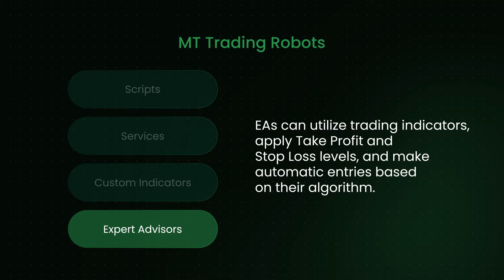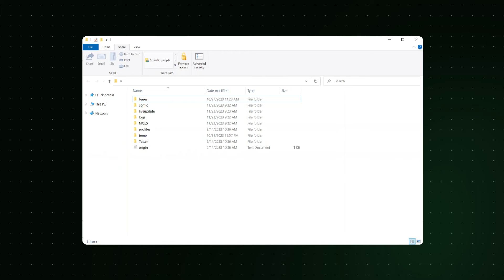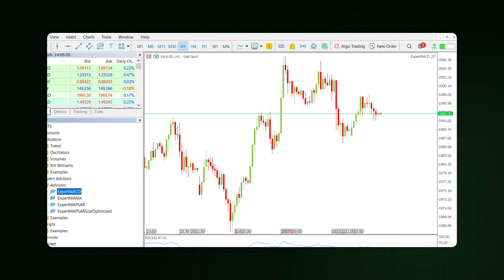Trading Robots in MT4/MT5 Explained. FBS Tutorial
MetaTrader offers several solutions for faster and more effective trading, including the support of automated trading strategies, also known as trading robots. Watch this video to learn more about the various types of trading robots available in MetaTrader.